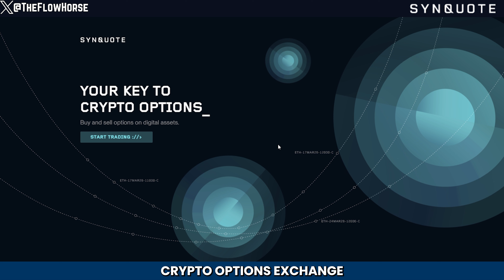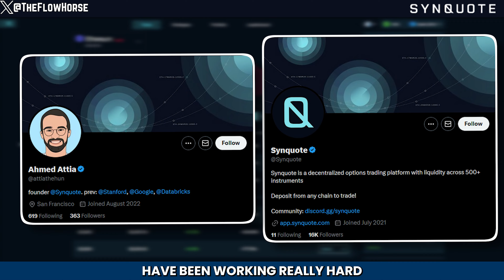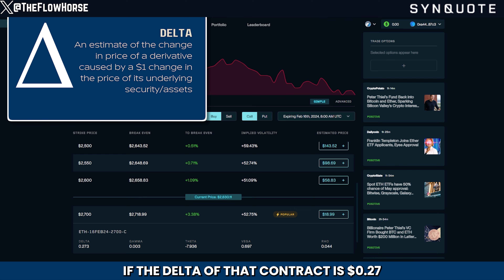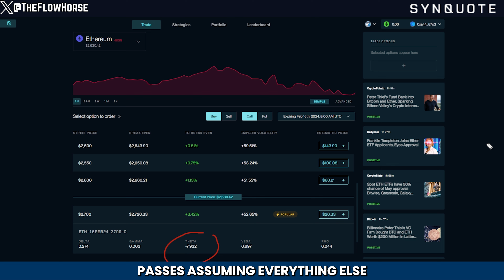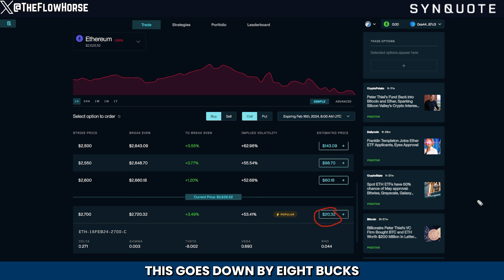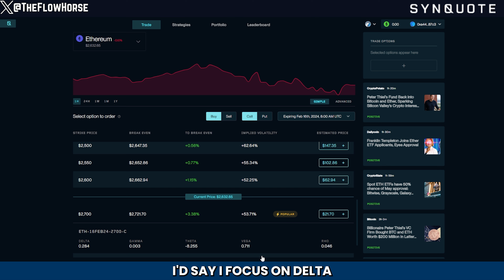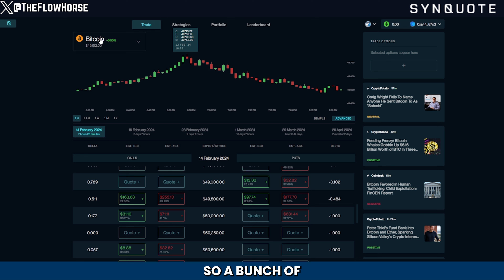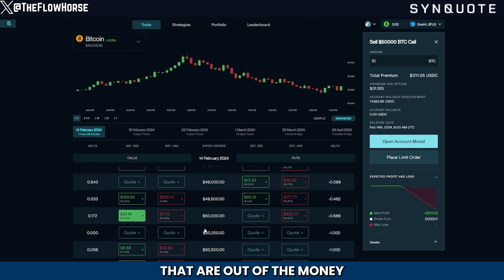Synquote's BIG new feature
You + your friends = 🚀 up to 9,000 USDT in commissions for you!

NEW BULL MARKET BONUSES AVAILABLE FOR SIGNUPS  - ►►Woo Exchange -
If any referees hit $1m volume in 30 days, $100 reward to the referee
If any referee hits $10m volume in 30 days, $1000 reward to the referee

00:00 Intro
00:18 What is Synquote
01:01 New Feature
02:30 Greeks
07:30 Strategies
07: 45 Outro